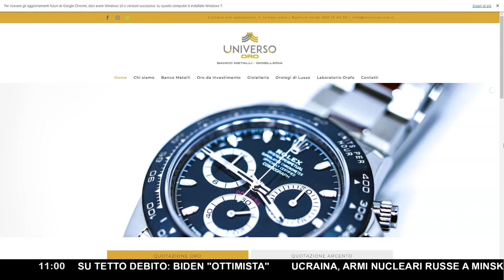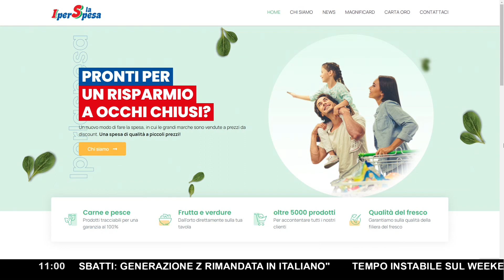Ma voi avete qualche mania? ne parliamo con Paola Picilli, Luciano Lembo e Maurizio Lupardini - p 1